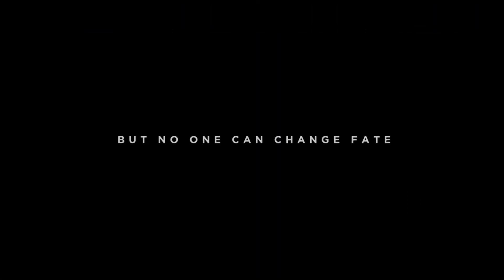Machchhu | Official Teaser | Breakdown | Film Review Gujarati | Upcoming Gujarati Movie | 2020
Kem Chho Mitro, Swagat Chhe tamaru amari channel Film Review Gujarati par.

Aaje aapne vat karishu Gujarati Film Machchhu na teaser vishe. Janie k teaser parthi shu mahiti male chhe.

ફિલ્મ : મચ્છુ

એડિટર - ડિરેક્ટર : શૈલેષ લેઉવા

પ્રોડ્યુસર : જતીન પટેલ

સ્ક્રિનપ્લે અને ડાયલોગ્ઝ : શૈલેષ લેઉવા, જય ભટ્ટ

કલાકારો : મયુર ચૌહાણ, અનંગ દેસાઈ, જયેશ મોરે, ગૌરાંગ આનંદ, શ્રદ્ધા ડાંગર, ચેતન દૈયા, પ્રશાંત બારોટ, વગેરે

ડી ઓ પી : સુરેશ બિસવેની

મ્યુઝિક : મોન્ટી શર્મા

બેકગ્રાઉન્ડ મ્યુઝીક : દેબોજ્યોતી મિશ્રા